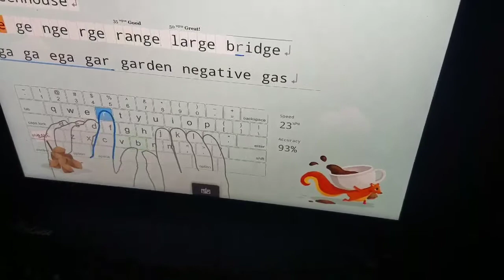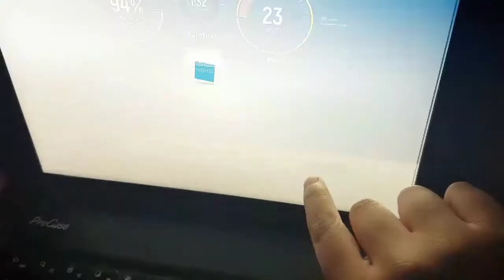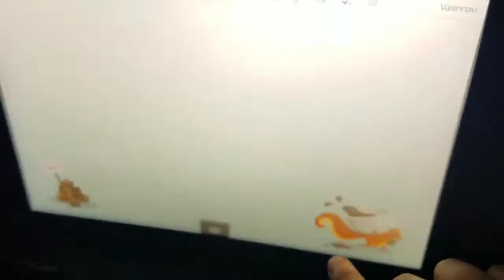TYPING CLUB!! PRACTICING MY TYPING SKILLS (3RD GRADE) 📕✏️⌨️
⌨️ Typing Club offers standards-aligned, grade-based typing courses with impactful cross curricular content. Lessons are differentiated for each grade